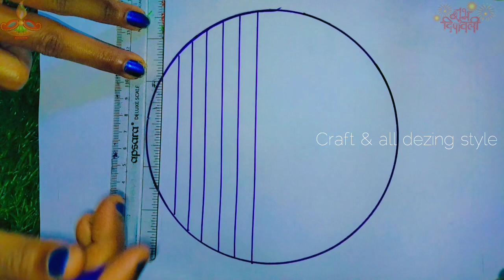Making for Diwali 🎇🪔 Craft Diy greetings cards ✨ll♦️2023♦️ll craft & all dezing style ll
making for Diwali 🎇🪔 Craft ll
Diy ✨ greetings cards ll
craft & all dezing style ll